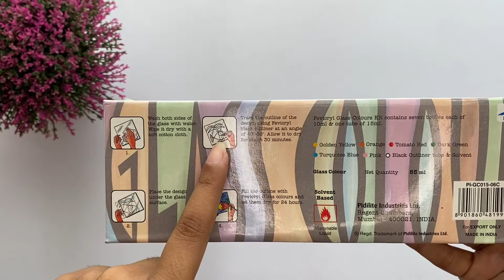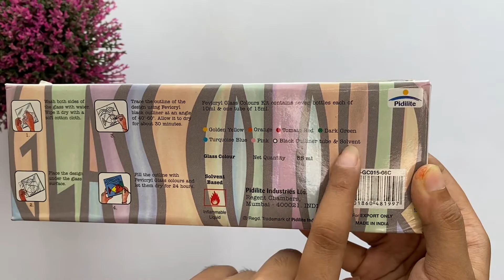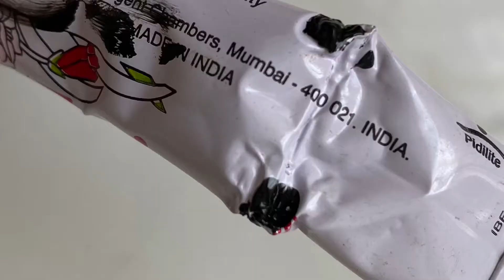ফেবিক্রিল গ্লাস কালার আনবক্সিং এবং নতুন ৬টি কালার তৈরির মিক্সিং চার্ট | Colour Mixing Chart